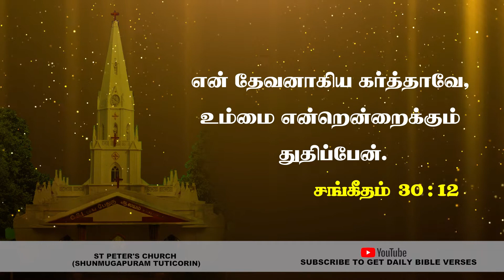இன்றைய வசனம் - Today's Bible Verse 11.10.2020